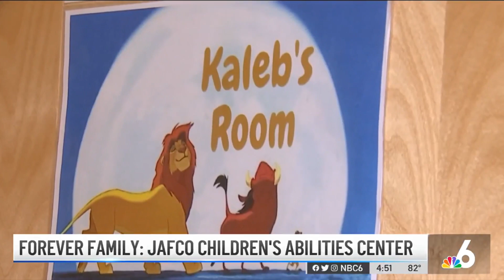JAFCO Childrens Ability Center